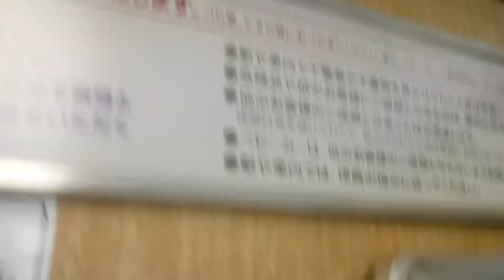1:20~ Railway ~2027 Elevated 4 story construction Japan Osaka Awaji HK63 HK64 rare tourist spot 214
Japan Osaka. Hankyu railway Awaji station ( HK63 ).
1 story ~ 3, 4 story. Elevated construction.
Kamishinjyo ( HK64 ) ~ Awaji station ( HK63 ) 2.1km.

Filming : June 2018.